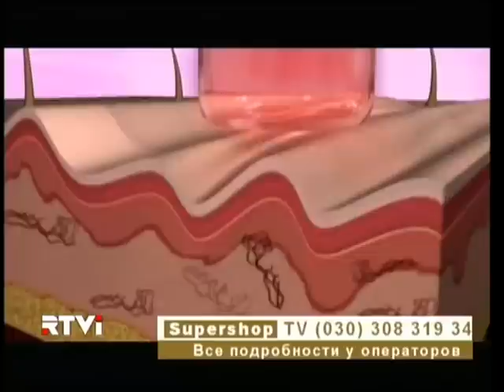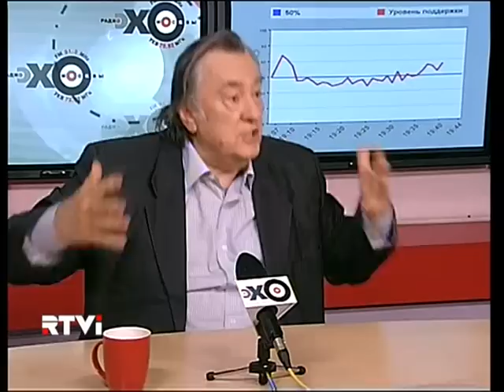Особое мнение: Проханов, Эхо Москвы и RTVi 07.03.2012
Итоги выборов президента обсуждаются с Александром Прохановым. Must see this!!!